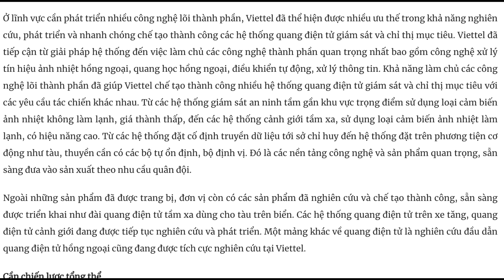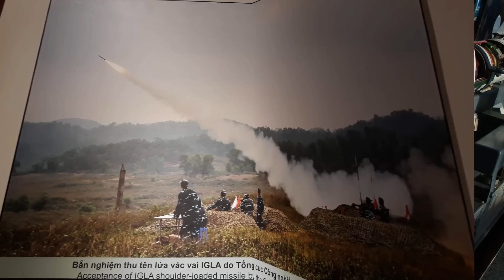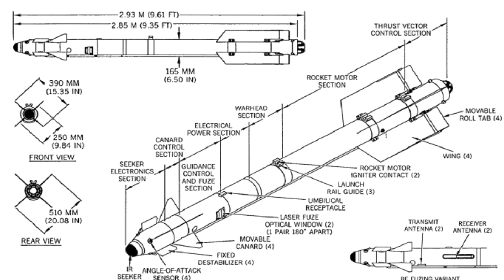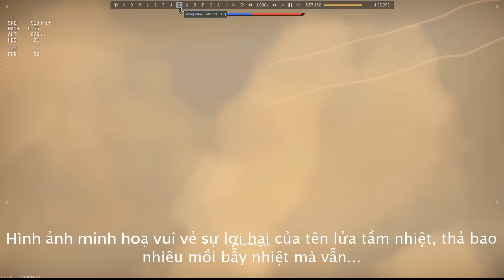Vui rồi Không quân Việt Nam, Viettel khao khát tên lửa không đối không tầm nhiệt